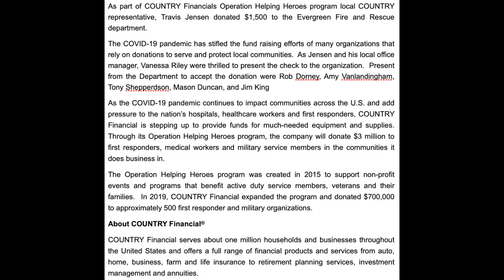Country Financial Donation to Evergreen Fire Rescue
My Mountain Town was thrilled to document a happy occasion of a donation being made to Evergreen Fire Rescue by Travis Jensen and Vanessa Riley of COUNTRY Financial as part of the their Operations Helping Heroes Program!

"As part of COUNTRY Financials Operation Helping Heroes program local COUNTRY representative, Travis Jensen donated $1,500 to the Evergreen Fire and Rescue department.

The COVID-19 pandemic has stifled the fund raising efforts of many organizations that rely on donations to serve and protect local communities.  As Jensen and his local office manager, Vanessa Riley were thrilled to present the check to the organization.  Present from the Department to accept the donation were Rob Dorney, Amy Vanlandingham, Tony Shepperdson, Mason Duncan, and Jim King

As the COVID-19 pandemic continues to impact communities across the U.S. and add pressure to the nation’s hospitals, healthcare workers and first responders, COUNTRY Financial is stepping up to provide funds for much-needed equipment and supplies.  Through its Operation Helping Heroes program, the company will donate $3 million to first responders, medical workers and military service members in the communities it does business in.

The Operation Helping Heroes program was created in 2015 to support non-profit events and programs that benefit active duty service members, veterans and their families.  In 2019, COUNTRY Financial expanded the program and donated $700,000 to approximately 500 first responder and military organizations.

About COUNTRY Financial®
COUNTRY Financial serves about one million households and businesses throughout the United States and offers a full range of financial products and services from auto, home, business, farm and life insurance to retirement planning services, investment management and annuities."